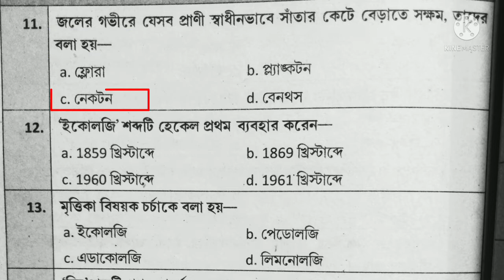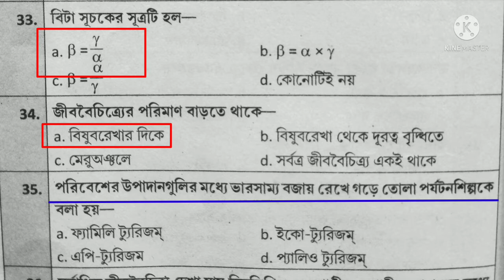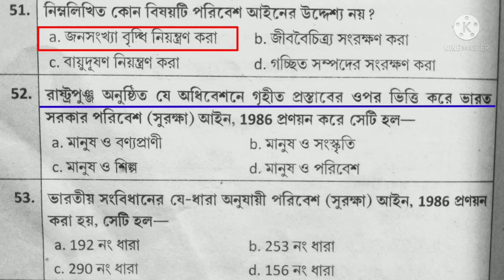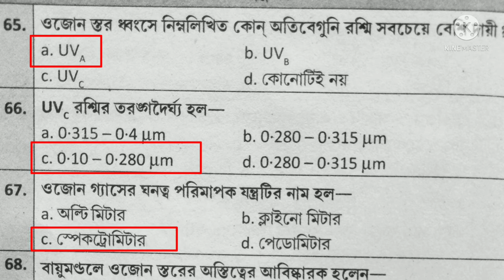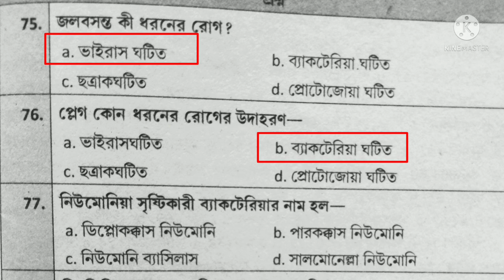Primary Tet evs question/primary Tet evs classes/WB Primary Tet evs question answer/primary Tet evs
primary Tet evs question 2021
primary tet preparation bengali,
primary tet preparation math,
primary tet preparation books,
primary tet exam preparation in bengali,
primary tet exam preparation books,
wb primary tet preparation 2022,
wb upper primary tet preparation,
primary tet exam preparation english,
primary tet exam preparation evs,
primary tet preparation for 2022,
preparation for primary tet,
primary tet exam preparation 2020,
primary tet exam preparation 2021 math

Primary TET exam preparation/ primary tet evs class/ENVS/evs mcq/wb tet EVS McQ/environment science
Primary tet evs || primary TET exam preparation 2020 || পরিবেশ বিজ্ঞান || wb primary tet 2020 || primary tet mcq || evs mcq || EVS question paper for WB TET ||
প্রাইমারি টেট পরিবেশ বিজ্ঞান
Environment ||
Environment science question answer for WB primary tet ||  primary tet mcq || primary TET EVS suggestion in Bengali
primary tet evs class || primary tet evs questions || primary TET EVS question in Bengali medium || primary tet EVS MCQ in Bengali

প্রশ্ন গুলির পিডিএফ আকারে পাওয়ার জন্য টেলিগ্রামে যুক্ত হন
লিংক